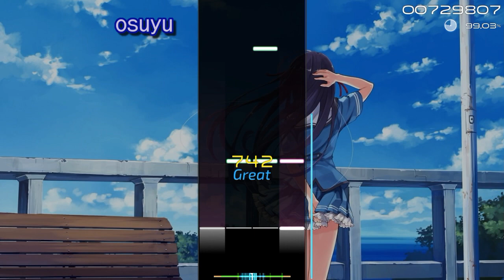DJ Genericname - Dear You [4K NM]. osu! - osumania!